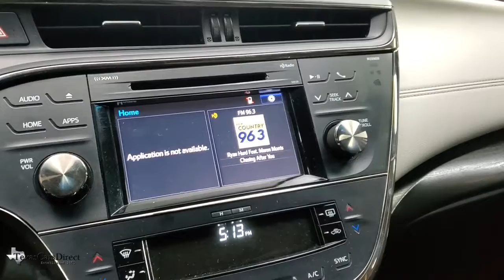2016 Toyota Avalon Dallas, Plano, Frisco, Fort Worth, Austin, TX 212073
Celestial Silver Metallic Used 2016 Toyota Avalon available in Dallas, Texas at Texas Cars Direct. Servicing the Plano, Frisco, Fort Worth, Austin, TX area.

Celestial Silver Metallic 2016 Toyota Avalon XLE CAMERA/HEATED SEATS/BLUETOOTHbrFWD 3.5L V6 DOHC Dual VVT-i 24Vbrbr* HEATED SEATSbr, * BACK UP CAMERAbr, * BLUETOOTHbr, * KEYLESS STARTbr, * LEATHER SEATSbr, * VEHICLE DETAILED *brbr, 6-Speed Automatic ECT-i, Exterior Parking Camera Rear, Heated Front Bucket Seats, Leather Seat Trim, Leather steering wheel, Radio: Entune Audio Plus AM/FM/CD/MP3/WMA Playback.brbrRecent Arrival!brbrbrWe offer free Carfax and Autocheck vehicle history reports on our website.brbrAwards:br  * 2016 KBB.com Best Resale Value Awards   * 2016 KBB.com Best Buy Awards FinalistbrbrWe carry the largest selection of 1st Quality pre-owned Mercedes Benz in the Dallas, TX, area. No matter which route you take, we hope you'll consider exploring the TexasCarsDirect inventory for your dream car today!
AM/FM radio: SiriusXM,CD player,Radio data system,Radio: Entune Audio Plus AM/FM/CD/MP3/WMA Playback,Air Conditioning,Automatic temperature control,Front dual zone A/C,Rear window defroster,Power driver seat,Power steering,Power windows,Remote keyless entry,Steering wheel mounted audio controls,Four wheel independent suspension,Speed-sensing steering,Traction control,4-Wheel Disc Brakes,ABS brakes,Dual front impact airbags,Dual front side impact airbags,Front anti-roll bar,Knee airbag,Low tire pressure warning,Occupant sensing airbag,Overhead airbag,Rear anti-roll bar,Rear side impact airbag,Brake assist,Electronic Stability Control,Exterior Parking Camera Rear,Delay-off headlights,Fully automatic headlights,Panic alarm,Security system,Speed control,Bumpers: body-color,Heated door mirrors,Power door mirrors,Turn signal indicator mirrors,Driver door bin,Driver vanity mirror,Front reading lights,Illuminated entry,Leather steering wheel,Outside temperature display,Overhead console,Passenger vanity mirror,Rear reading lights,Rear seat center armrest,Tachometer,Telescoping steering wheel,Tilt steering wheel,Trip computer,Front Bucket Seats,Front Center Armrest,Heated Front Bucket Seats,Heated front seats,Leather Seat Trim,Power passenger seat,Passenger door bin,Alloy wheels,Variably intermittent wipers,* HEATED SEATS BR,* BACK UP CAMERA BR,* BLUETOOTH BR,* KEYLESS START BR,* LEATHER SEATS BR